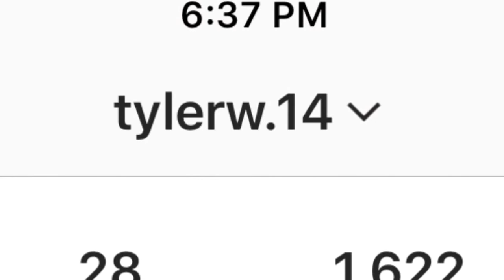Top 10 Most Dangerous Gangs In The World| Reaction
Young Dude Chasing His Dream 🎒

Add me on PS4 : Tylerwinns9 💰

Almost at 1,000 SUBSCRIBES😈